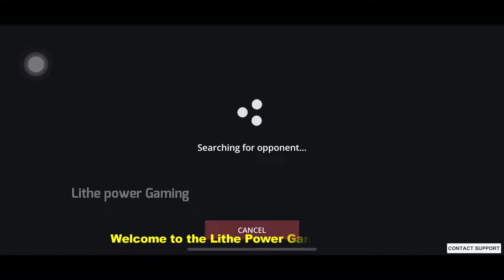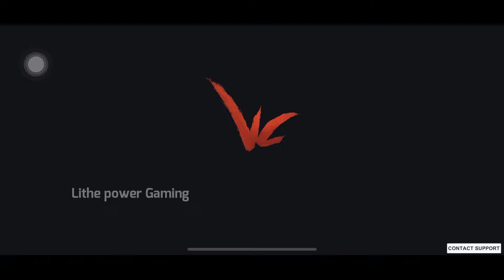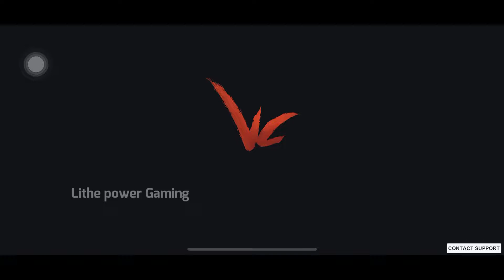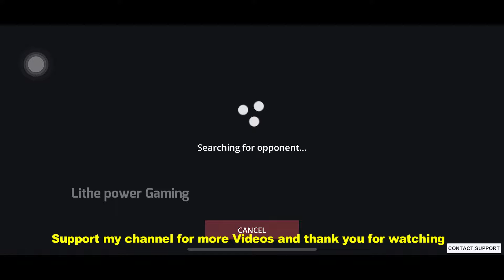Un Cut Duel Fights | Road to Master | Shadow Fight 3